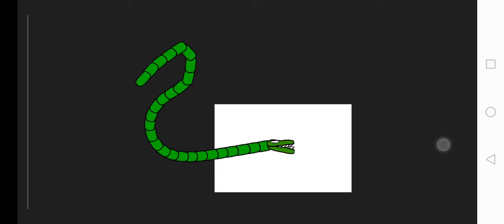green long horse/scp 3000 vs the planet roamed